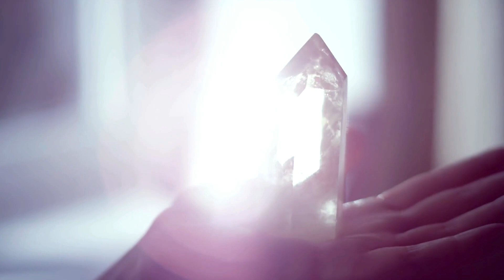Guided Morning Meditation for Self-Love and Manifestation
Activate the frequency of love within so you can use this powerful energy throughout your day. In this short meditation, you'll first be guided to connect with your breath and body. Then, you'll be led through an energy clearing to let go of the negativity that blocks your heart and an activation to invoke and amplify the essence of love inside of you. Use this practice to support you through challenging times, to encourage choosing love over fear, hate, and anger, or to bring uplifting and healing vibes to yourself, your relationships, your work, or anything you are facing.

*Use our FREE online Oracle to download insight from your higher self:*

*Create a life you love! Buy Our Manifest Now Journals on Amazon!*
—Manifest NOW (Anything!)
—Manifest LOVE
—Manifest ABUNDANCE
—Manifest LIFE PURPOSE

*You are the Oracle! Buy our Star Cards Oracle Deck on Amazon... Ask a question. Pick a card.

*Our Amazon List Of Meditation + Yoga + Wellness Favorites!*
❤YOGA
—Best Yoga Mat
—Yoga Mat Towel
—Yoga Block
—Yoga Bolster
—Yoga Strap
❤MEDITATION
—Meditation Cushion
—Crystal Singing Bowl
—Best Incense
—Palo Santo for Ritual
—Cleansing Sage
—Meditation Shawl/Blanket
❤WELLNESS + EMPOWERMENT
—Star Cards Oracle Deck
—Manifest Now Journal + Workbooks
—Best Magnesium (relaxation + sleep)
—Coffee Alternative
—Oil Pulling
—Massage Oil (Ayurvedic)
—Home Air Purifier